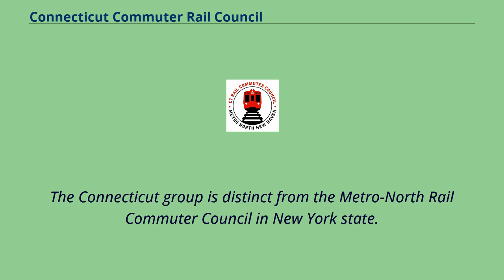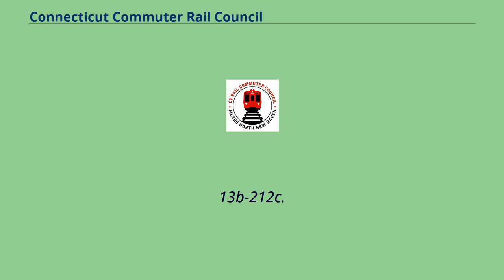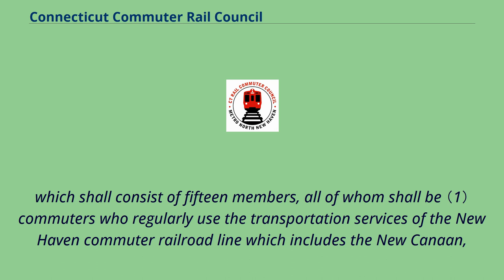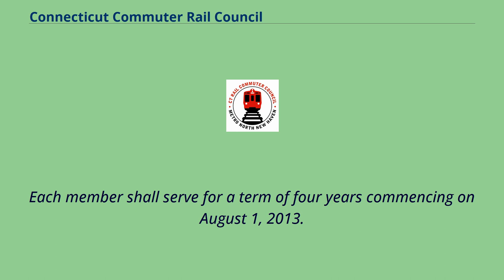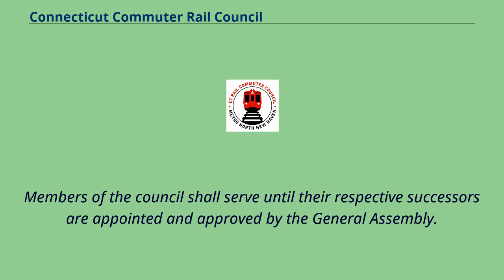Connecticut Commuter Rail Council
Metro-North_Railroad
Transportation_in_Fairfield_County,_Connecticut
Transportation_in_New_Haven_County,_Connecticut
The Connecticut Commuter Rail Council is an independent state board that acts as an advocate for commuters on the Metro-North, Hartford Line, and Shore Line East railroads in the state of Connecticut.
The Council holds regular, public meetings once a month （except in the summer） with Metro-North and Connecticut Department of Transportation （ConnDOT） officials to discuss concerns of commuters.
The Council also solicits complaints from riders, issues annual reports on rail service and lobbies on behalf of commuters before state boards, offices, the governor and the Connecticut Legislature.
Board meetings are held in communities with commuter railroad stations, including Stamford, Norwalk, Bridgeport, New Haven, Hartford, New London, and occasionally Darien and Westport.
One meeting a year is held at Grand Central Terminal in New York City, and one meeting is held at a town served by the Waterbury Branch.
The Connecticut group is distinct from the Metro-North Rail Commuter Council in New York state.
By law it must send its annual reports to that body as well as the Management Advisory Board of the Office of the Inspector General of the Metropolitan Transportation Authority in New York.
The powers and duties of the Council are advisory and non-binding in nature as evidenced in the enabling statute: Sec.
13b-212c.
Powers and duties.
The Metro-North New Haven Rail Commuter Council shall study and investigate all aspects of the daily operation of the New Haven commuter railroad line,
monitor its performance and recommend changes to improve the efficiency and the quality of service of the operation of such line.
The council may request and shall receive f...